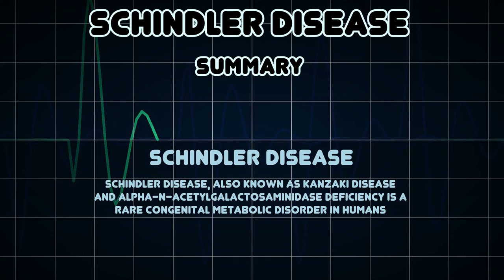Schindler disease (Medical Condition)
Symptoms, risk factors and treatments of Schindler disease (Medical Condition)

Schindler disease, also known as Kanzaki disease and Alpha-N-acetylgalactosaminidase deficiency is a rare congenital metabolic disorder in humans